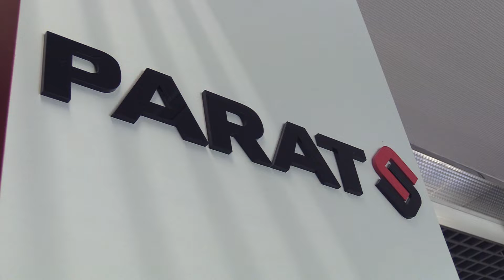Elevator Pitch: PARAT Beteiligungs GmbH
Frank Peters, CEO der PARAT Beteiligungs GmbH in Neureichenau, stellt vor, was das Unternehmen entwickelt, produziert und warum Plastik nicht immer gleich Umweltverschmutzung heißen muss.